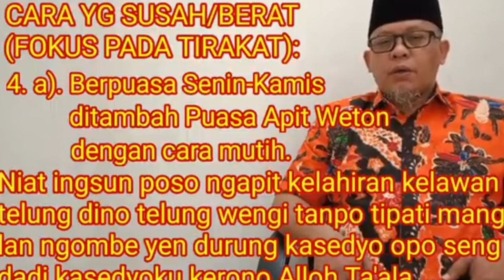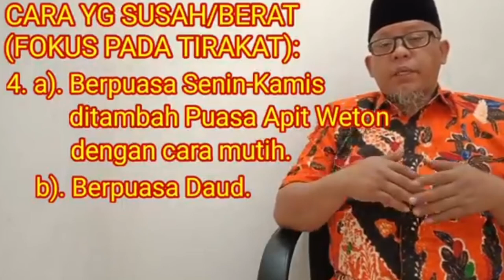SUDAH TERBUKTI! CARA CEPAT KAYA DAN SUKSES - MBAH SUNAN